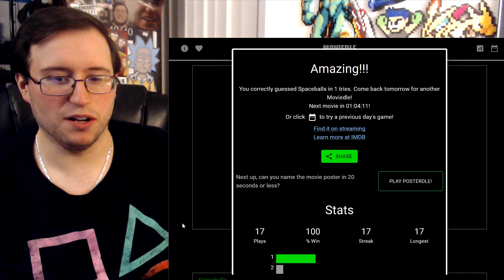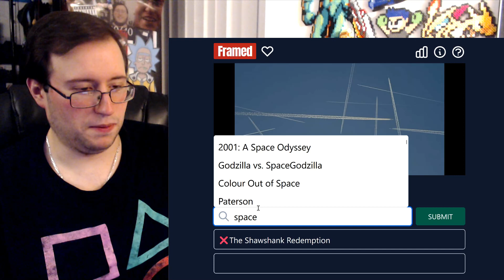Gor Plays: WORDLE & LEWDLE #93 (I Feel It In My PLUMS!) 5.4.22 Words